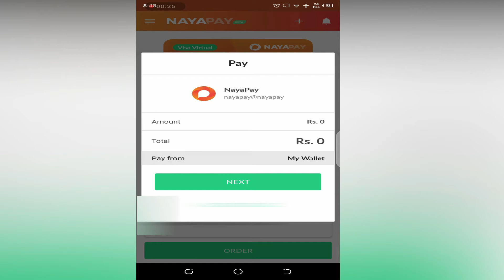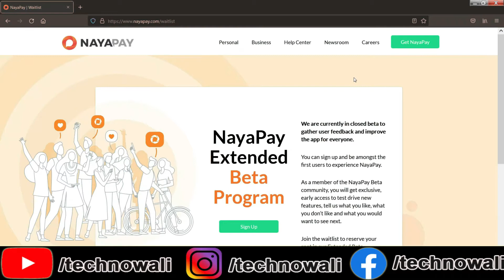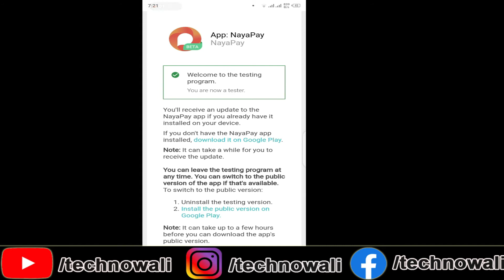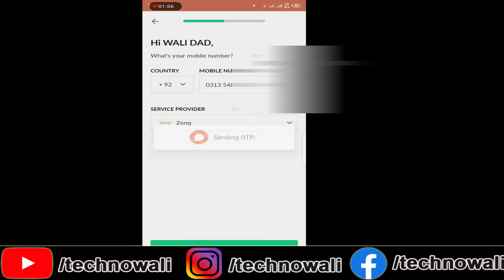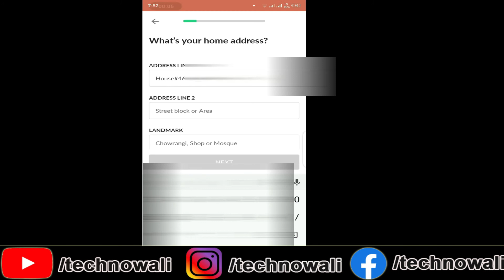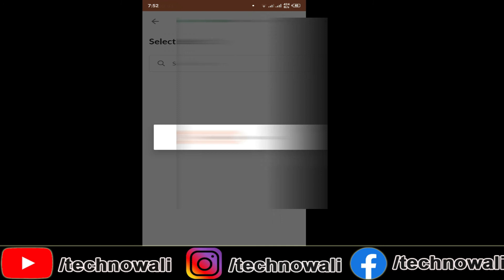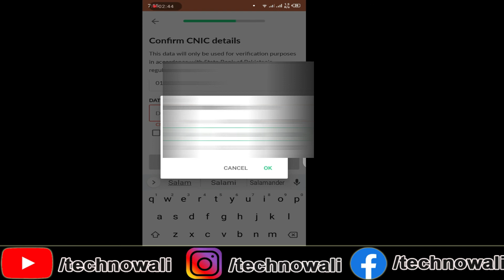How to Apply for NAYAPAY Visa Debit card in Pakistan for Online Payments